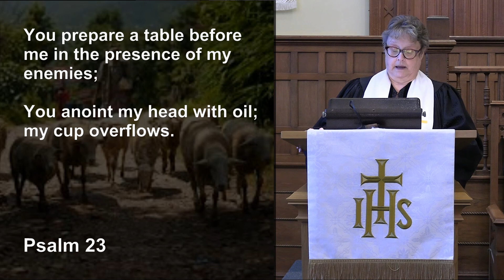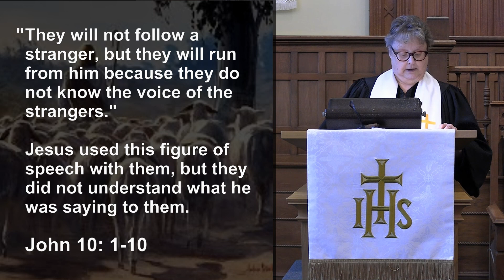St. Paul's UCC Evansville - May 3, 2020 Online Worship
Welcome to St. Paul's worship online!  Rev. Mary Hurley's message for today, May 3, 2020:  "Counting Sheep"

select "worship" tab, the "worship bulletins" and select appropriate item.

St. Paul's United Church of Christ
Evansville, Indiana